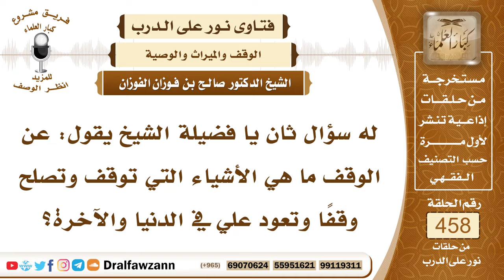6462- ما الأشياء التي يصح وقفها؟ - الشيخ صالح الفوزان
"6462- له سؤال ثان يا فضيلة الشيخ يقول: عن الوقف ما هي الأشياء التي توقف وتصلح وقفًا وتعود علي في الدنيا والآخرة؟
الجواب: الأشياء التي تصلح للوقف هي الأشياء التي تبقى عينها وينتفع بغلتها كالبيوت والمزارع والأشجار التي تبقى عينها وتستغل ثمرتها في أعمال البِرِّ هذه هي الأشياء التي يصح وقفها.
السيرة الذاتية:
للاشتراك في قناة الشيخ صالح الفوزان

14_ الشيخ محمد أمين الشنقيطي
يتيوب

15_سماحة المفتي عبد العزيز آل الشيخ
 يوتيوب

رئيس الفريق
لمشروع كبار العلماء